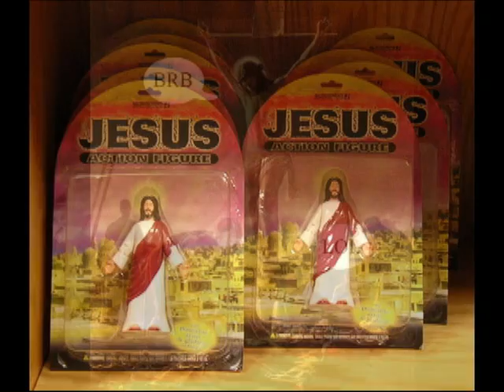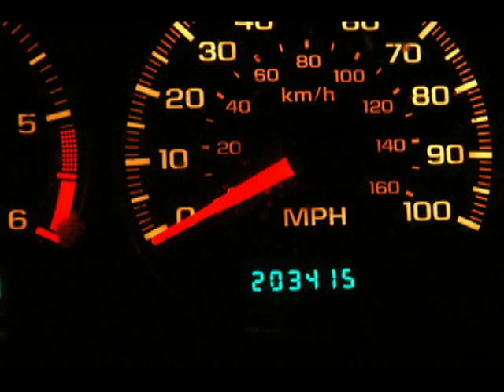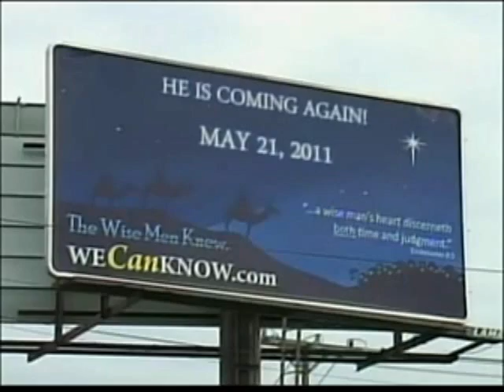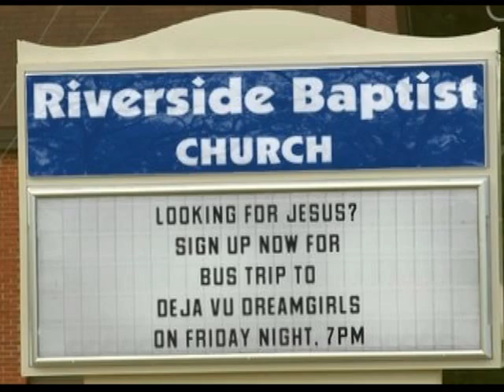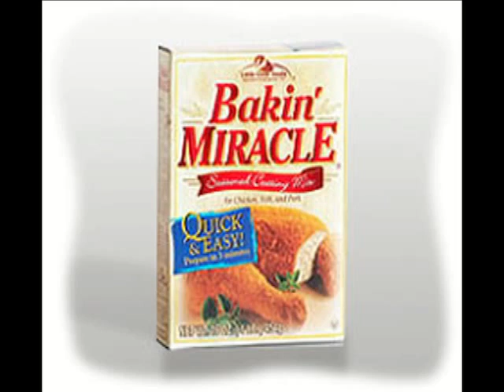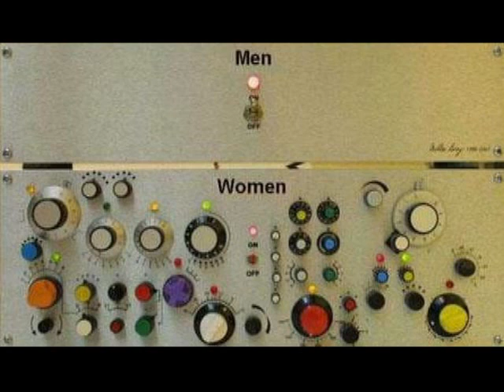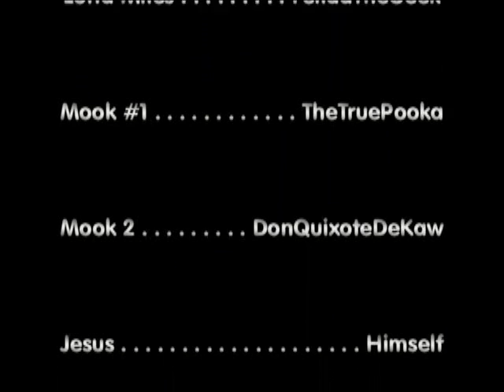Nut Gallery: Episode 2 - Dick Hammer Private-Eye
A private detective is tasked with finding Jesus.